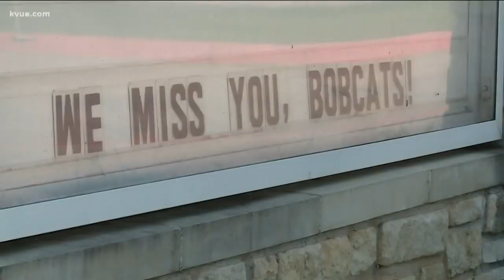Georgetown art teacher keeping students engaged during pandemic | KVUE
Students, teachers and parents are all learning how to adapt to education during the COVID-19 lockdown.